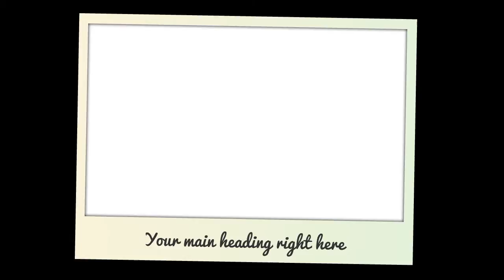Creamos Videos Animados para tu empresa, negocio o marca